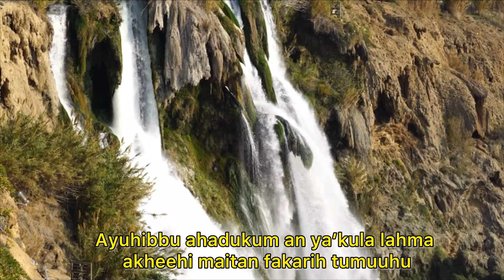Avoid being part of this dangerous group - Mufti Menk